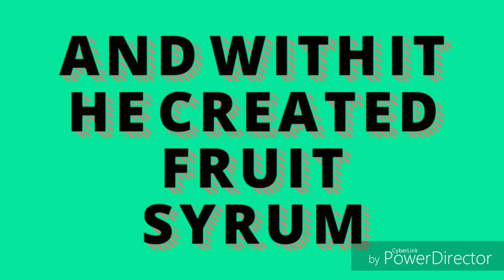I'm A Banana Trailer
It's gonna be on BurningDiamomdFilmsTV!!!
Not this channel!